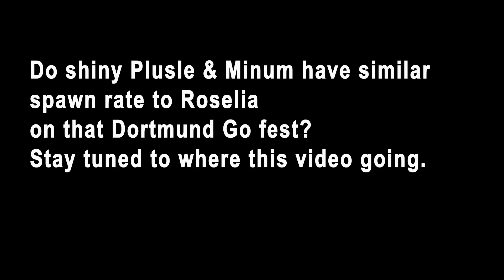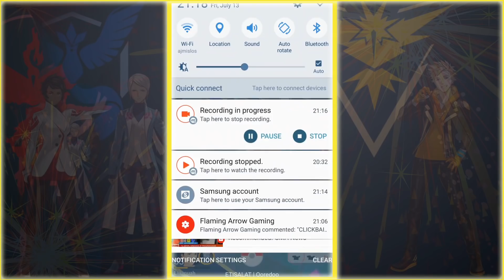How common are new shiny Plulse and Minum on July Go Fest event?